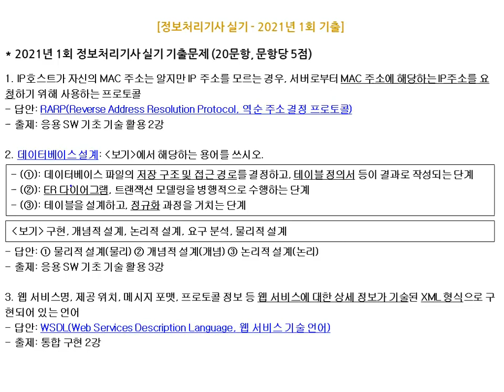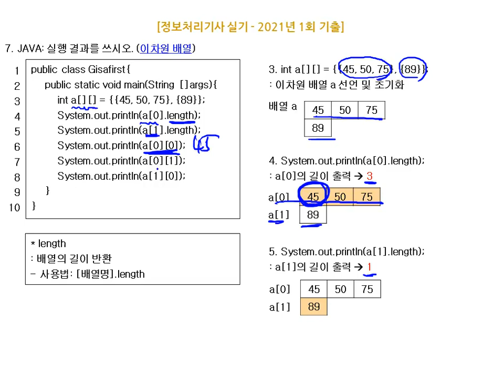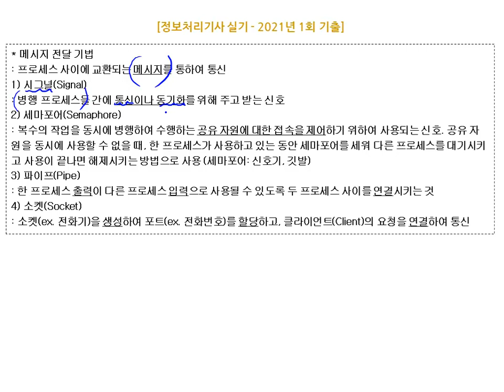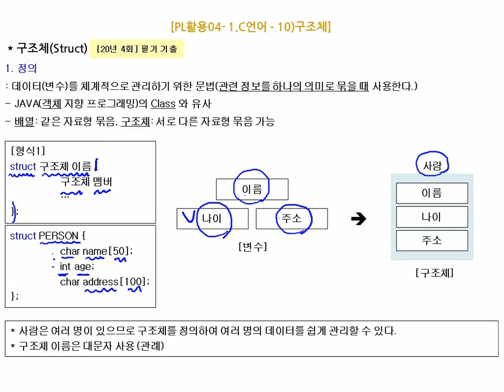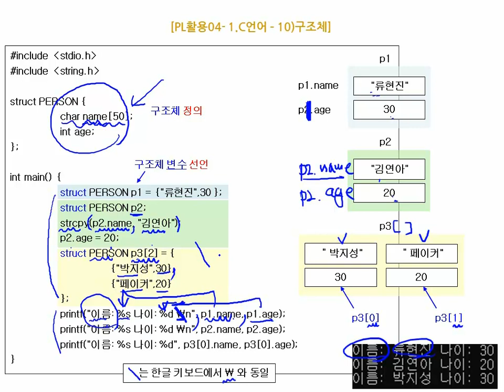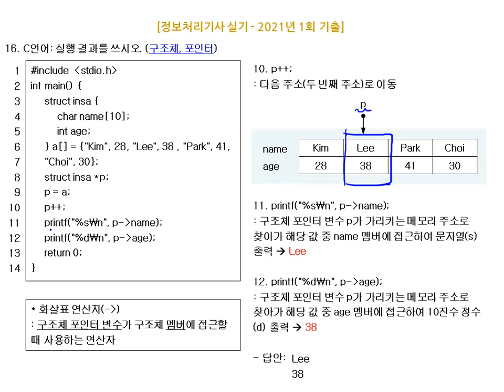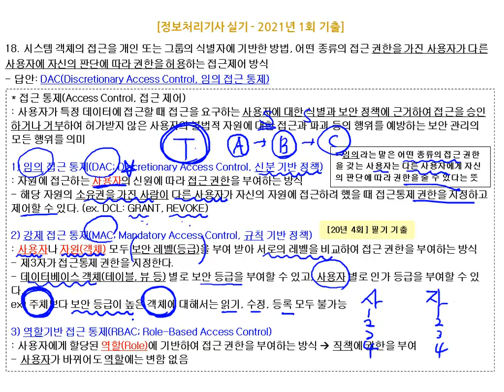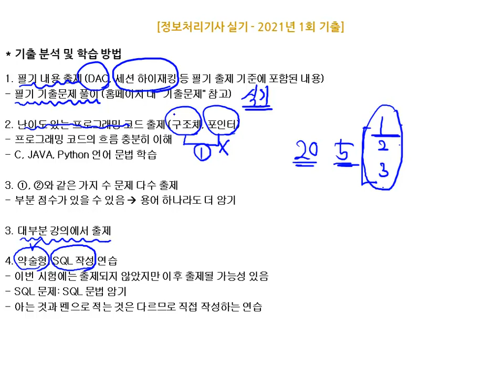[에듀온 정보처리] 정보처리기사 실기 기출문제풀이 05강 2021년 1회